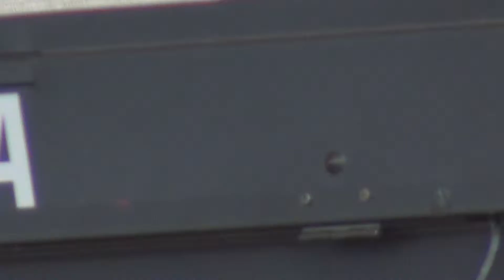Chato Seegerer - (His own composition)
Chato Seegerer at Zappanale 2013